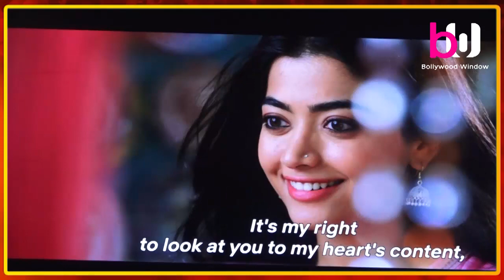Mission Manju Trailer Launch, Siddharth Malhotra | Bollywood window